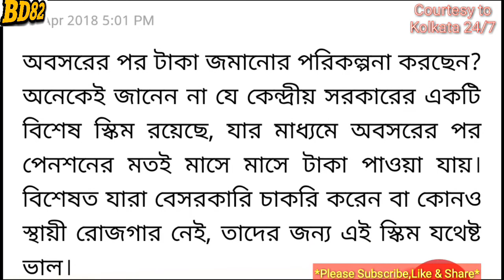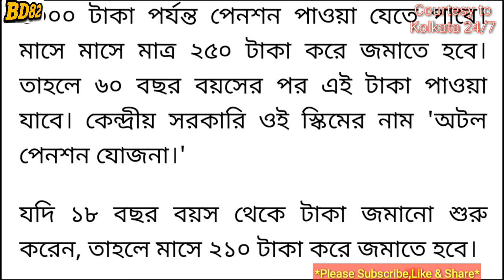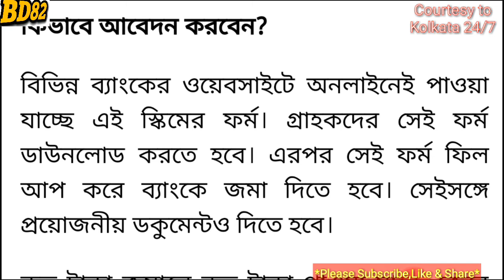Atal Pension Yojona,জেনে রাখুন কি কি সুবিধা আপনিও পেতে পারেন...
Atal Pension Yojona কি কি সুবিধা আপনিও পেতে পারেন??? জেনে রাখুন বিস্তারিত